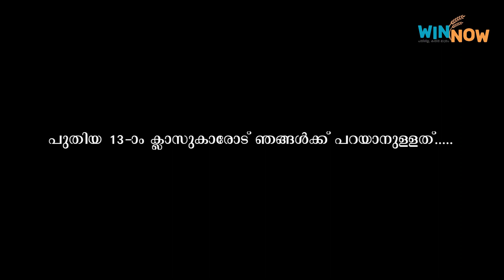പുതിയ 13-ാം ക്ലാസുകാരോട് ഞങ്ങൾക്ക് പറയാനുള്ളത്